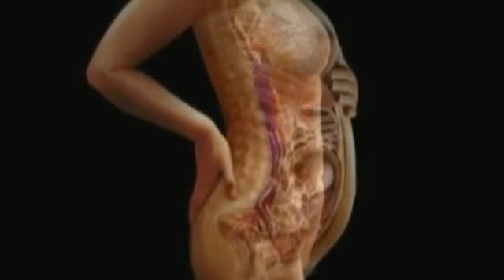The Conversation: The Biology of Love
Never-before-seen images reveal the importance of the mother-baby bond.